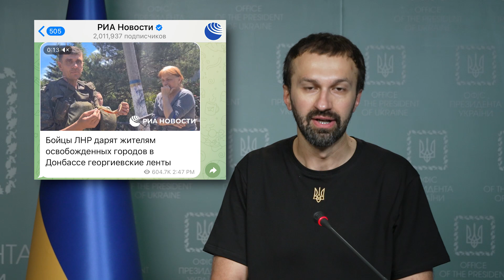Брифінг Сергія Лещенка, присвячений викриттю фейків та пропаганди країни-агресора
Джерело: ОПУ